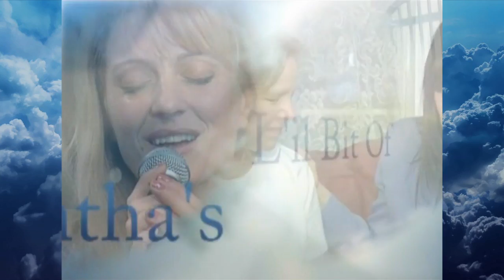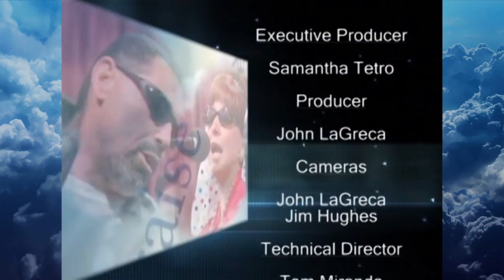Episode 4 - Peter Pitofsky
Hilarious rip roaring laughter from one of the most creative comedians ever! A "SLBOH" favorite, Pete Pitofsky is truly a one of a kind comedian! You will want to share this show with others! Enjoy!